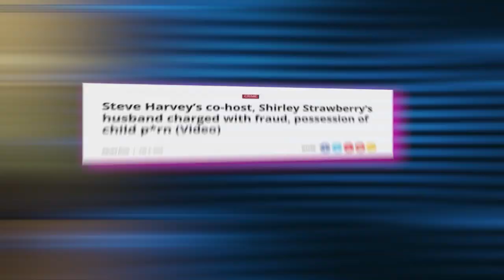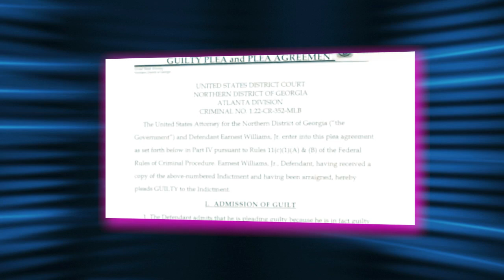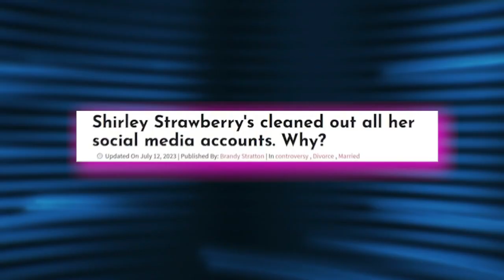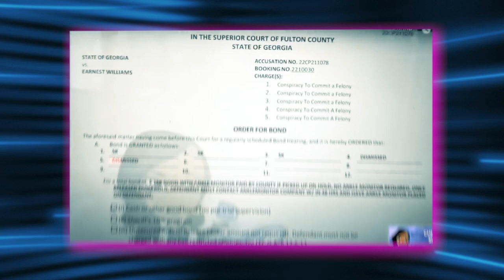Shirley Strawberry's Husband FINALLY SHUT DOWN In Prison For Life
Today we will finally put an end to what is going on in the Shirley Strawberry family and what the well–known TV presenter Steve Harvey has to do with it, let's put everything in order: recently Shirley – Ernesto's husband was detained and taken to the police station due to the fact that he was accused of fraud on a particularly large scale, in total, $ 1 million.

In this video we talk about ernest williams, shirley strawberry steve harvey morning show, ernesto williams shirley strawberry, the steve harvey show, steve harvey daytime, steve harvey family feud, shirley strawberry spouse, shirley strawberry husband in jail, shirley strawberry husband ernesto, shirley strawberry husband ernest, steve harvey friend arrested.

But the whole problem is that her husband has been prosecuted before, in particular, he was accused of storing child pornography on his computer, and he was forbidden to approach children, and for some reason to animals, it is worth noting that he was already in prison for fraud and robbery.

It seemed no less strange that Shirley tried to save him from prison by sending him to the Steve Harvey residence located in Dubai. Do you think Steve was aware of what was happening, and if he was, for what reason did he decide to help the criminal? Watch the videos and find out about everything.

1. The videos have no negative impact on the original works.
3. The videos are transformative in nature.
4. We use only the audio component and tiny pieces of video footage, only if it's necessary.